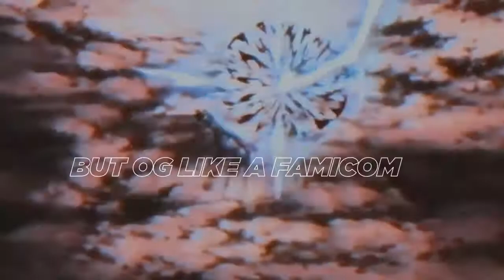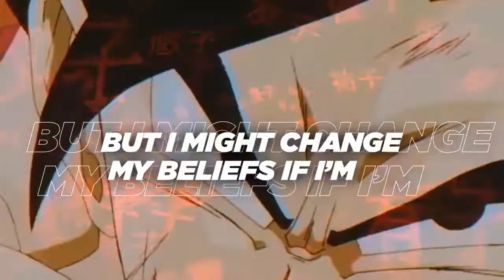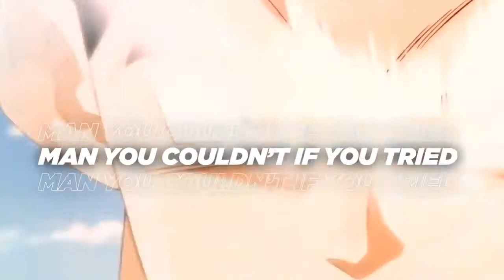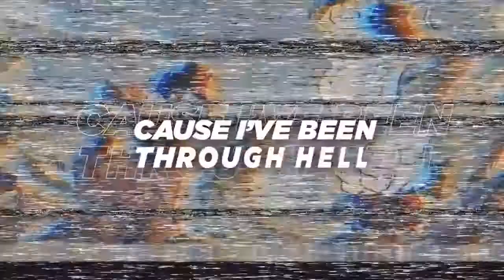Strongest - Shwabadi ft. Rustage & Connor Quest! || Goku, Gohan & Bardock Rap (1 Hour)